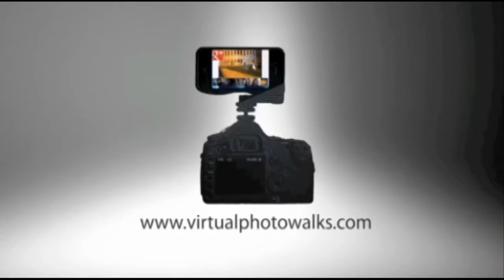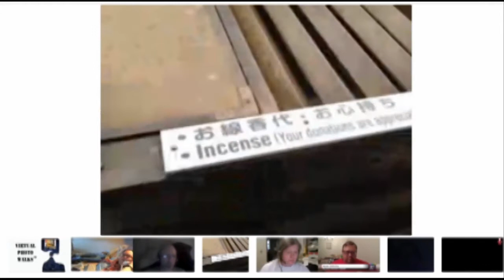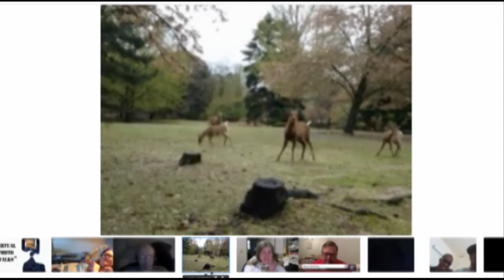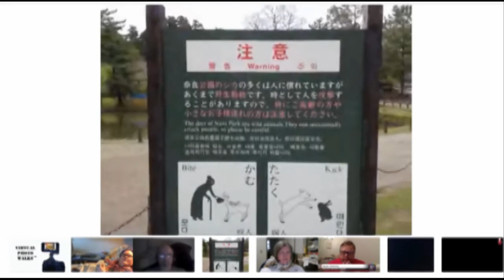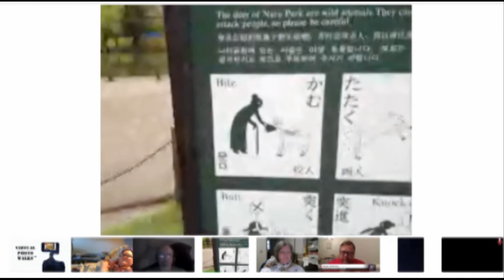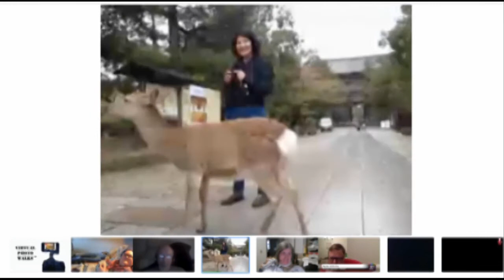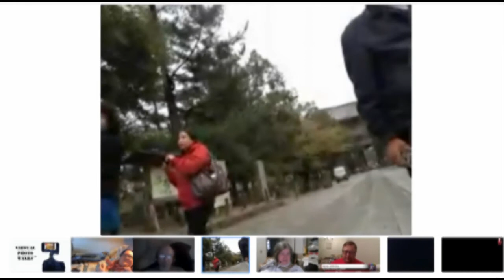Virtual Photo Walks - Japan Nara with Jun Oshima 04192012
Jun Oshima gave us a wonderful tour of the Nara Park in Japan.
Virtual Photo Walks and our friends enjoyed the sights and sounds through the eyes and ears of our friend Oshima-san a great photographer and now a virtual tour guide. Oshima-san did a very nice job taking us with him to a place he calls home as he hand feed live roaming deer.

Virtual Photo Walks, "Walk the walk for those that can't".

If you would like to get involved with Virtual Photo Walks or know someone that would benefit from this program.